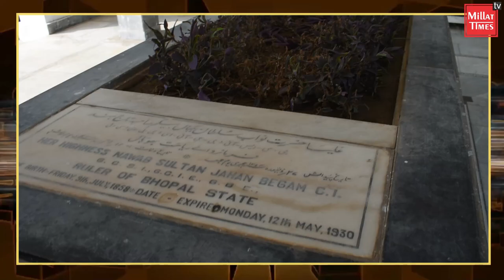भोपाल के आखिरी नवाब हमीदुल्लाह खान का मजार|Nawab Hamidullah Khan| Bhopal| Vlog of Shams Tabrez Qasmi